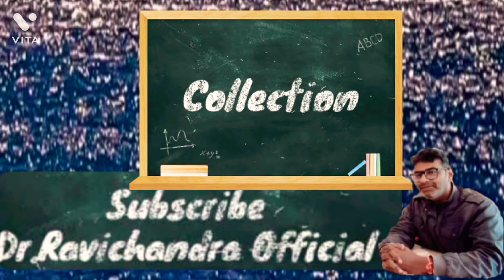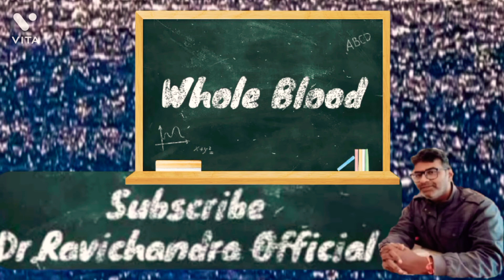Preparation And Uses of Whole Blood and Components @Dr.Ravichandra Official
@Dr.Ravichandra Official